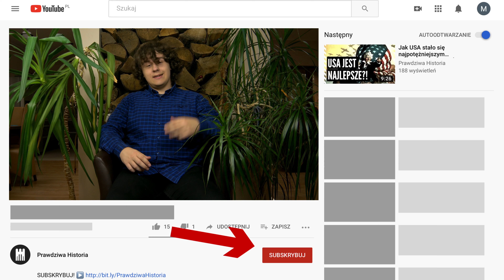TAJNA OPERACJA NAZISTÓW w AMERYCE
Prawdziwa Historia to program historyczny, który w łatwy i przystępny sposób przybliża to, co działo się lata temu, a także tłumaczy aktualne wydarzenia przedstawiając ich tło historyczne.

My Polacy zdecydowanie wojny doświadczyliśmy, w końcu wszystko zaczęło się na naszych terenach. W Stanach sytuacja jest dokładnie odwrotna, USA odegrało olbrzymią rolę w wojnie, lecz sami obywatele praktycznie tego nie odczuli. Jedynie Pearl Harbour i... jeszcze jeden atak Niemców na terytorium Ameryki, o którym jest dzisiejszy film!